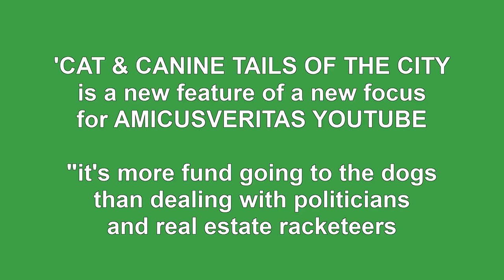urban chronicles cat & canine tails of the city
Saluki cousin of Afghan Hound greet each other in Sake Liquor Store